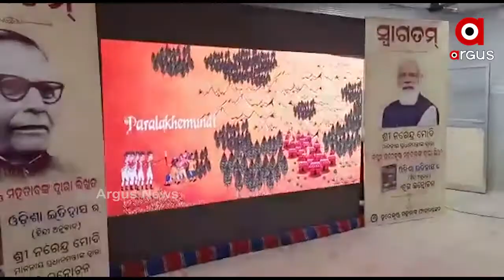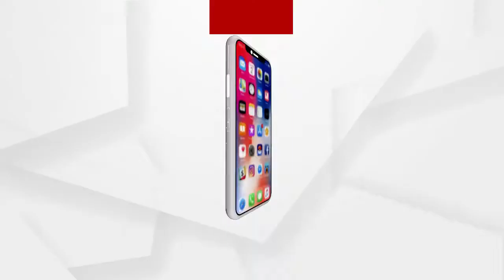ଓଡିଶା ଇତିହାସର ହିନ୍ଦୀ ଅନୁବାଦ ପୁସ୍ତକ ଉନ୍ମୋଚିତ...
ଓଡ଼ିଶାର ପୂର୍ବତନ ମୁଖ୍ୟମନ୍ତ୍ରୀ ତଥା ବିଶିଷ୍ଟ ସ୍ବାଧୀନତା ସଂଗ୍ରାମୀ ସ୍ବର୍ଗତ ଡକ୍ଟର ହରେକୃଷ୍ଣ ମହତାବଙ୍କ ଲିଖିତ ଓଡିଶା ଇତିହାସର ହିନ୍ଦୀ ଅନୁବାଦକୁ ଆଜି ମାନ୍ୟବର ପ୍ରଧାନମନ୍ତ୍ରୀ ନରେନ୍ଦ୍ର ମୋଦି ଦିଲ୍ଲୀରୁ ଭିଡିଓ କଂଫେରେନ୍ସି ମାଧ୍ୟମରେ ଲୋକାର୍ପଣ କରିଛନ୍ତି.